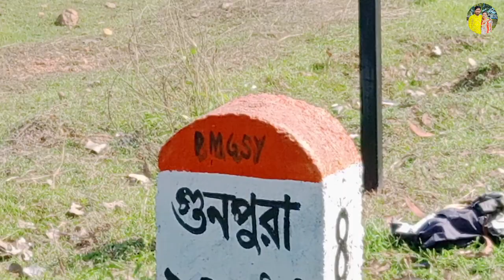Mukutmanipur dam|ডেমের ভেতরে যেয়ে স্নান করলামvlog|mukutmanipur dam drone view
kaunsa boti dam
কংসাবতী ড্যামেজে স্নান করলাম খুবই ভালো লাগলো ডেমের জল পুরো শুকিয়ে গেছে আপনাদের vlog দেখে খুবই ভালো লাগবে দয়া করে পুরোটাই ফুল ওয়াজ করিবেন বন্ধুরা করবে
কংসাবতী ড্যাম পুরোপুরি শুকিয়ে গেছে আপনাদের দৃশ্যটা থেকে খুবই ভালো লাগবে পুরোটা একদম মনো সহকারে দেখবেন
              AASTIK MAHIMA INDIAN VLOGS 🇮🇳🙏
      আমরা রুদ্রা গ্রামটা পুরো ঘুরে দেখলাম খুবই সুন্দর গ্রাম অনেক ভালো লাগলো যে চায়না ভ্যান আছে পুরো চায়না ভেনে ঘুরেছি তার ভিডিও শুট করেছি আবার  তরমুজ গুলো রাস্তার মধ্যে পড়েছিল তারক পুরো তথ্য  ভিডিও দিয়েছি যে তরমুজগুলো রাস্তার মধ্যে রাস্তার মধ্যে পড়ে আছে দেখে এত সুন্দর লাগবে, মন পুরো ভরে যাবে চলো টাটা বাই
                               ধন্যবাদ